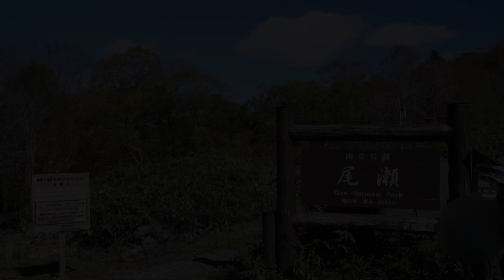尾瀬ヶ原ソロハイキング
１０月１１日、ひとりハイキングしに、尾瀬に行ってきました。
尾瀬には、数回行ったことがあるのですが、今回このようなベストシーズンに行けて、
とても良かった！と心の底からと、動画を編集しているときと、とても感じました。
至仏山や燧ケ岳が、とっても雄大に見えて、尾瀬は素晴らしいッ！(*^^*)

››尾瀬ハイキングについて詳細はブログでも書いています。